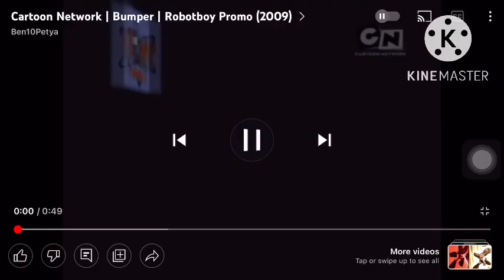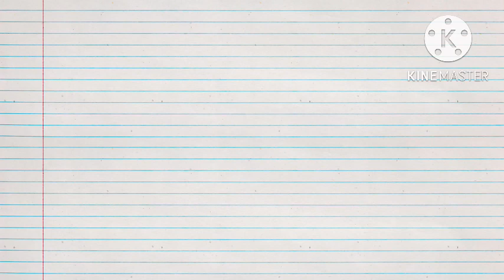Robotboy/Tommy turnbull’s strawberry 🍓 smoothie inflation my version/Cartoon Network 30th Birthday